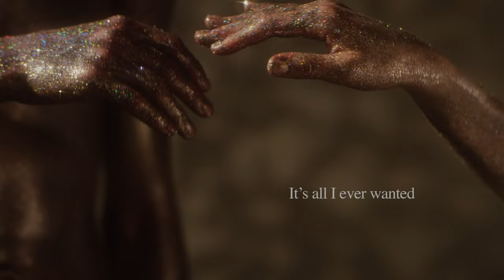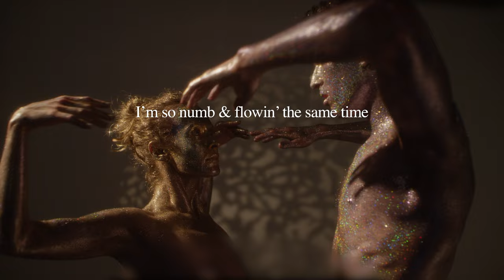Krsna Solo Ft. Eliana Rosen - Easy To Fall in Love (Official Video)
♫ Spotify Enjoy official video of Easy To Fall in Love by Krsna Solo featuring the amazing artist Eliana Rosen.

Video Producer : @voxxora Music, LA
Mixed & Mastered by Krsna Solo
Video shot by Koolshooters
Special thanks to @nycinstagram , @flmguy

LYRICS
How you read my mind everytime,
Oh I love it
A man who sees me through
It’s all I ever wanted
It’s gonna work out alright, alright
We’re getting there
One touch from you
I feel intoxicated
This could be something
For days and nights to come
I’m so numb and flowing the same time

Baby its getting hotter, hotter
I’m making room for us two
Nobody does it better, better
You make it easy to fall in love with you
Everything’s good in my view
Nobody does it better, better, better

Take the reins in your hand
I don’t care where-ever it goes
My body’s off the ground
You open up heaven’s doors

All copyrights reserved by Voxxora Music, 2022.